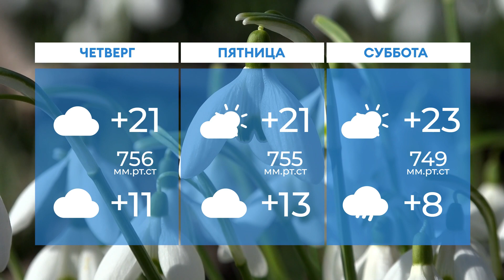Прогноз погоды в Нижнекамске на 3-е мая 2023 года